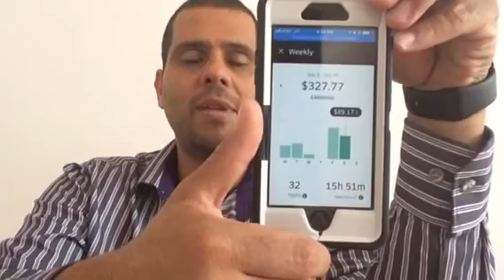Uber Westchester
There's money to be made and driving or Uber is the perfect way. Weather it's part time or full tine Uber is a great way to make money.

the_uber_of_westchester

If your into Pro Wrestling join me and my crazy friends as we do our 4 Corner Rants podcast every Thursday.

The Uber Of Westchester tee shirts will be coming out soon.